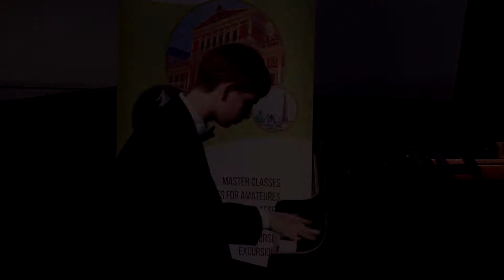2018 International FEURICH Competition for Piano, Voice, Chamber Music, and Composition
The 3rd international FEURICH Competition for piano, voice, chamber music, and composition was held between 30 June and 2 July 2018 in KLAVIERgalerie and Ehrbar-Saal in Vienna, Austria.

About FEURICH:

This is the official YouTube channel of FEURICH Vienna, a piano manufacturer based in Vienna, Austria. FEURICH focuses on maintaining traditional European piano building standards, with a view towards integrating innovations in technology and design into our instruments.

We are regularly posting videos showing pianists of various backgrounds and styles, playing our entire range of instruments – from the most affordable of small uprights, to the professional concert grand piano.